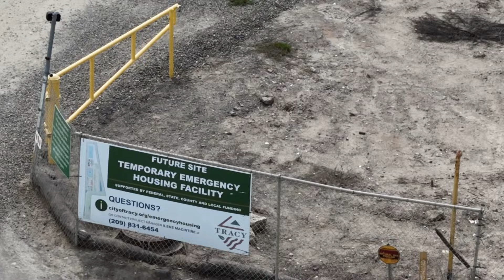Tracy, Ca Temporary Emergency Housing Facility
Tracy, California has a  Temporary Emergency Housing Facility navigation center and a big homeless problem. ￼